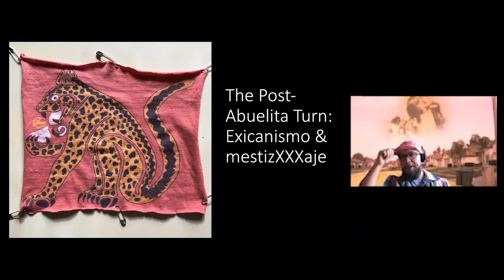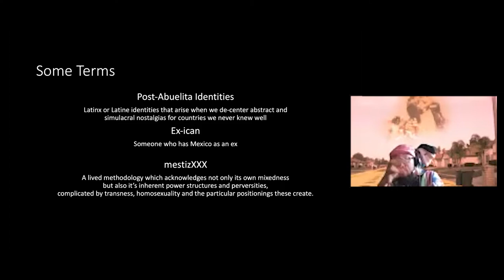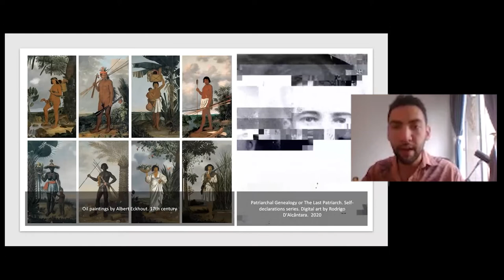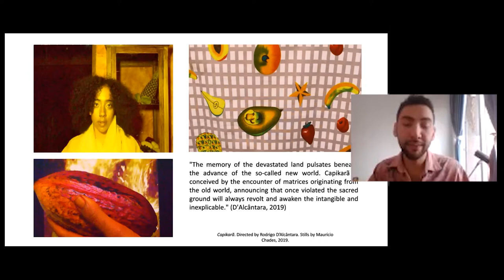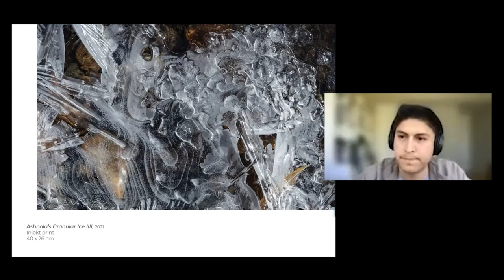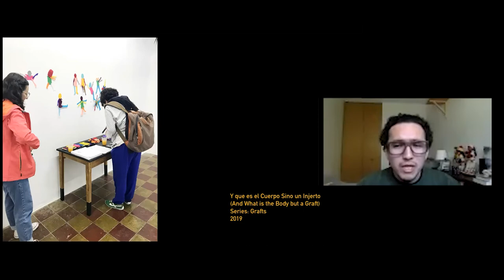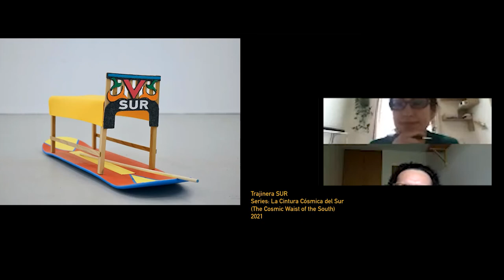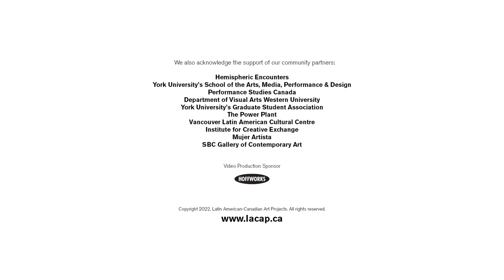Positionality Symposium DAY 2: Questioning Notions of Mestisaje (ENG)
Although mestizaje has been widely questioned from the perspective of race and national identity politics in Latin America and the Caribbean, it is also a term that defines a space of social and political resistance, as in the context of Chicano culture. This working group takes the contradictions of this concept, that materialize the modern identity of cultural hybridization by suppressing local indigenous, Afro-descendant and other subjectivities, as a theme. From mestizaje as an epistemic axis of border thinking, as defined by Chicana queer thinker Gloria E. Anzaldúa, the objective is to discuss diverse Latin-Canadian artistic practices that question heteronormativity, power relations and colonialism.